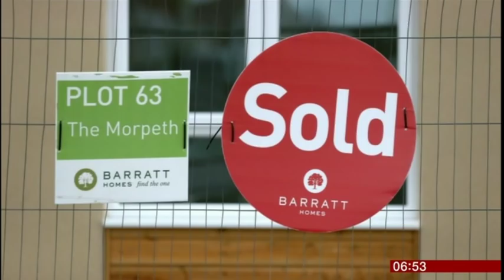Kate Faulkner on BBC Breakfast 220716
4 weeks after the Brexit referendum, Kate discusses the impact it has had on house prices